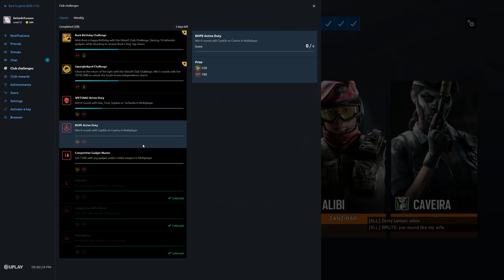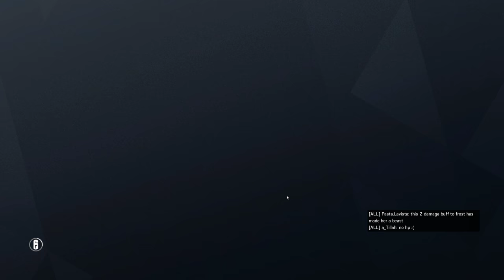Rainbow Six Siege + Part 2702 + Consualte TDM Bomb + Operation Para Bellum pcgaming crew